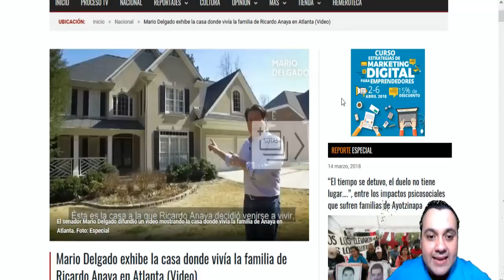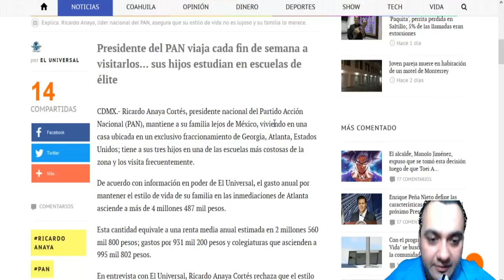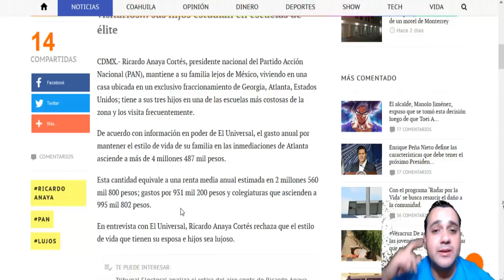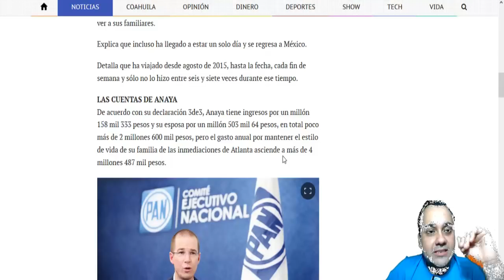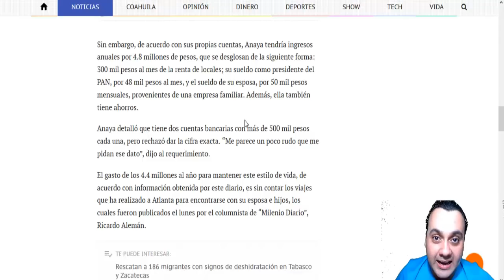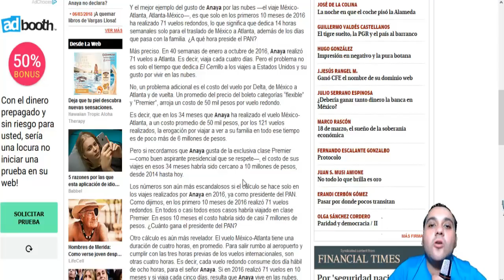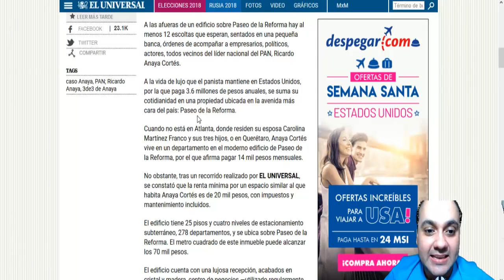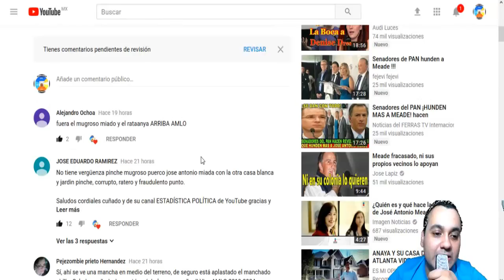RICARDO ANAYA SU HUMILDE CASA Y SENCILLO DEPARTAMENTO - ESTADISTICA POLITICA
EN ESTE VIDEO VERAS QUE LOS GASTOS ANUALES DE RICARDO ANAYA NO CUADRAN. Y DE IGUAL MANERA OBSERVARAS TODOS LOS COSTOS DE MANUTENCION COMO: COLEGIATURAS, VIAJES, ESTILO DE VIDA, RENTAS MENSUALES Y MANTENIMIENTO DE SUS CASAS.